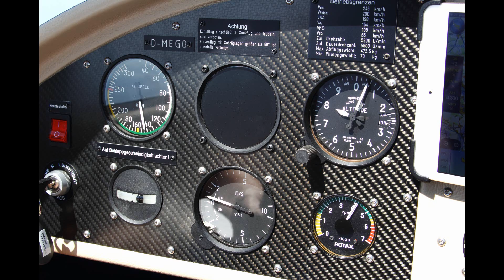Breezer - D-MEGO- Paul Hörbst - Rundflug ab LOIR - Höfen Tirol - 28 7 2020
Das Wetter war Zu Schön - Dunst - der die Fernsicht enorm einschränkte  - und eben den Fotografen Herausforderte !